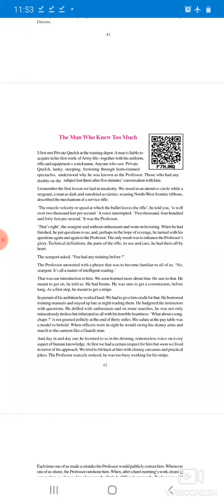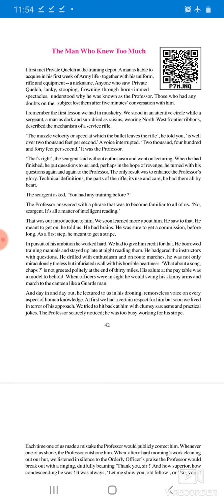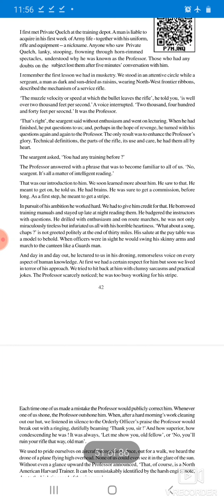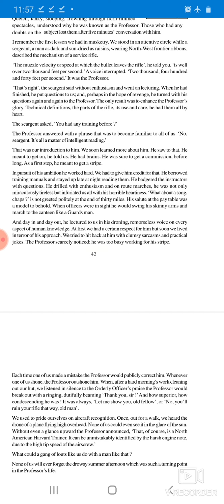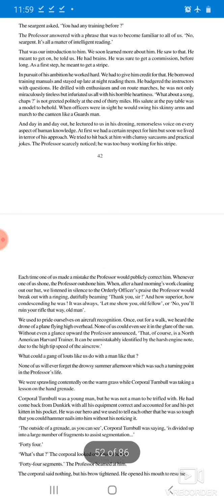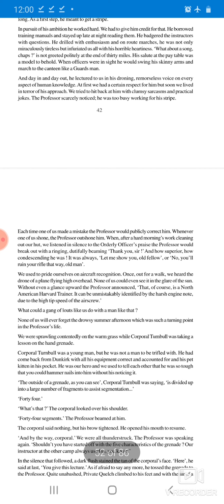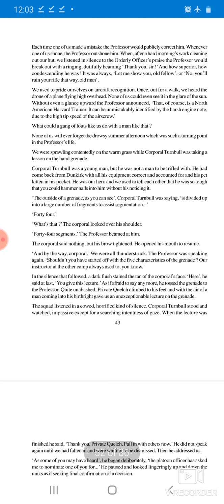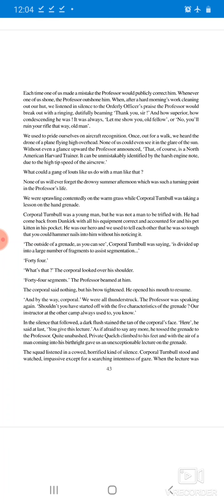English - L. - 7 The man who knew too much part - 1